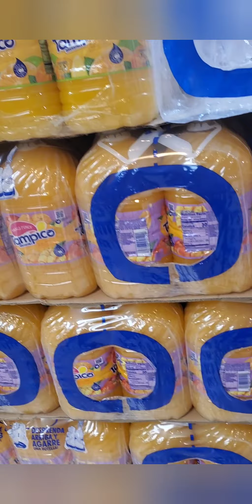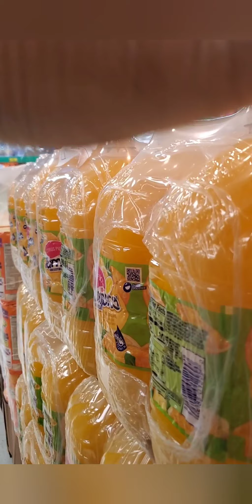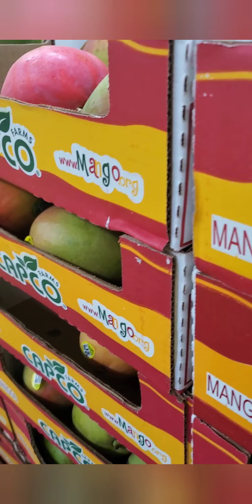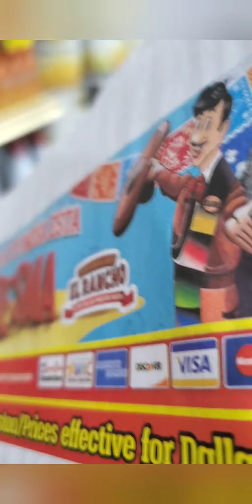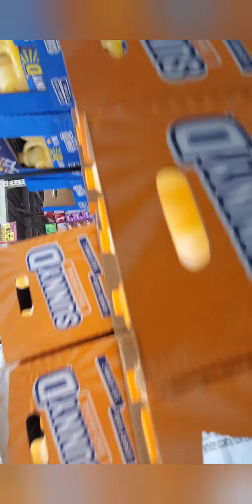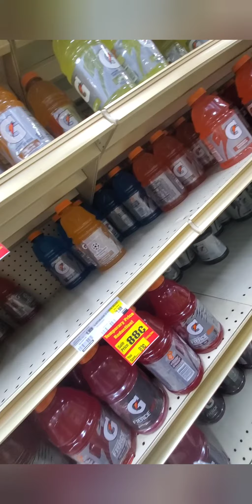Journey on the Go's El Rancho Supermercado Social Distancing Haul.